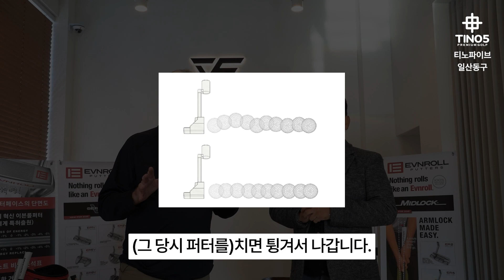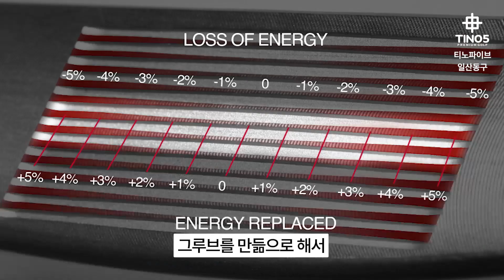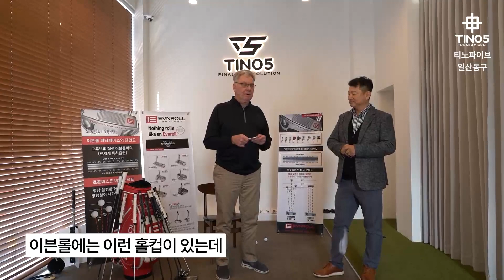게린 라이프 리뷰 ⛳️ 이븐롤 퍼터의 숨겨진 기능. 그리고 직진성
⛳️ 게린 라이프가 직접 리뷰.. 이븐롤 퍼터의 숨겨진 기능. 그리고 직진성 🏌🏻‍♀️

티노파이브
[홈페이지]